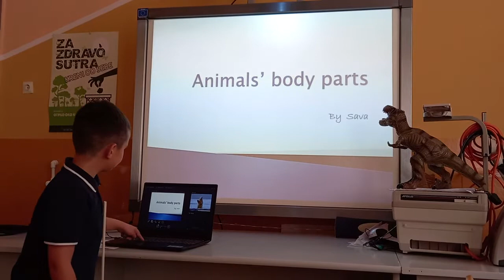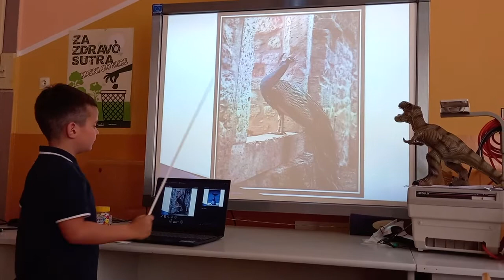DECA▶️DECI /#1.razred/Engleski jezik/Animal's body parts/ Sava Dimitrijević